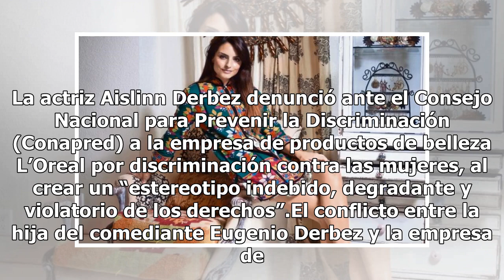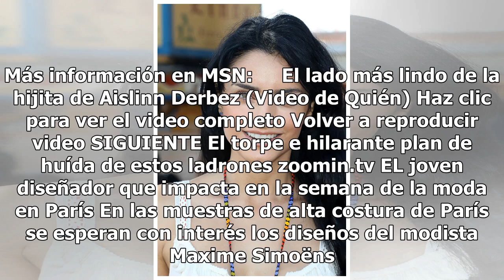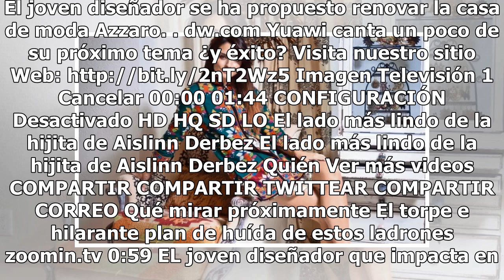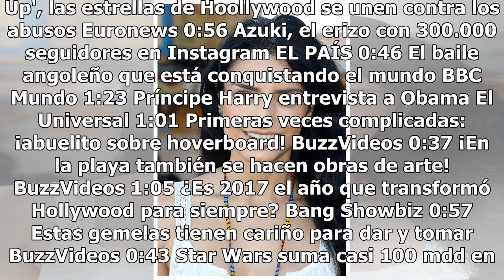Denuncia Aislinn Derbez a L’Oreal por discriminación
La actriz Aislinn Derbez denunció ante el Consejo Nacional para Prevenir la Discriminación (Conapred) a la empresa de productos de belleza L’Oreal por discriminación contra las mujeres, al crear un “estereotipo indebido, degradante y violatorio de los derechos”.El conflicto entre la hija del comedia...